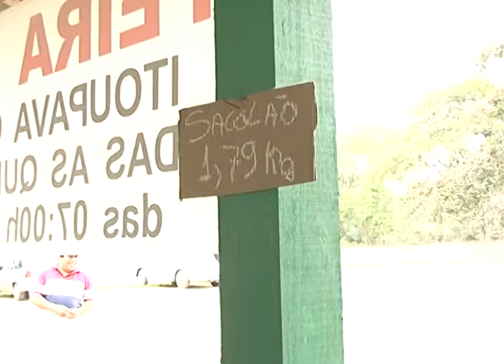Feira Livre da Itoupava Central foi inaugurada na última Quinta-Feira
Um bom público compareceu a feira.Consumidores apontaram como pontos positivos o preço dos produtos e a qualidade apresentada.O Coordenador de Feira Livre da Prefeitura Municipal de Blumenau disse que as Feiras Livres começam a se mostrar como necessidades e que devem se extender a outros bairros.O Vereador Jens Mantau ressalta a importância de valorizar o colono da região, apontando ainda que os produtos são de boa qualidade, e pretende reivindicar mais feiras livres em blumenau